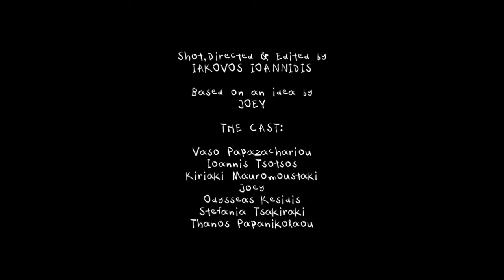joey (αφενταδες)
MOUSIKO KOMATI APO TON JOEY ANT (HECKLER HCL)